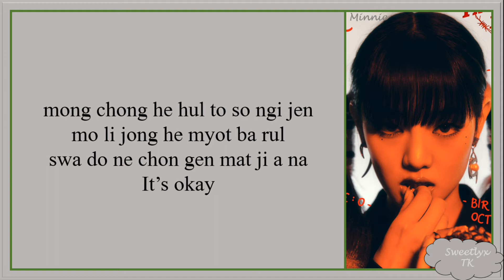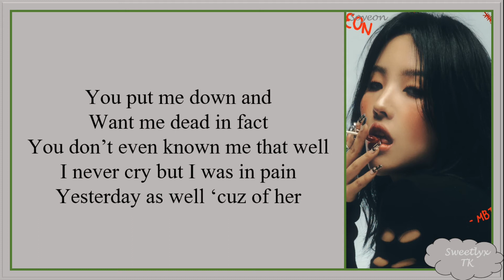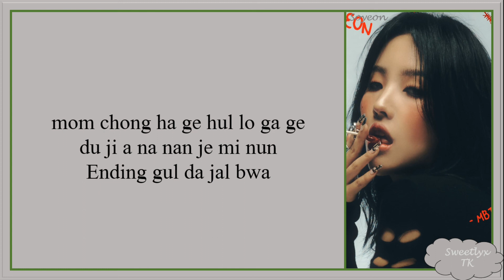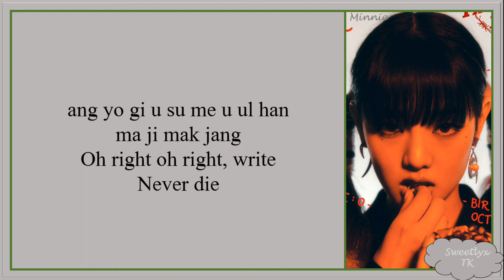(G)-IDLE (여자)아이들) 'Villain Dies' (Easy Lyrics)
artist: (g)-idle
song: villain dies

lyrics
easylyrics